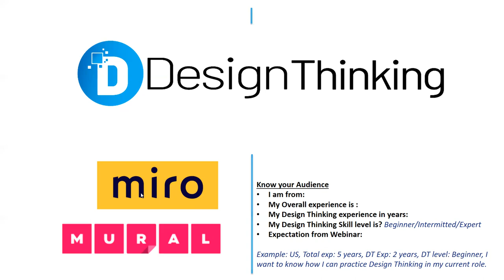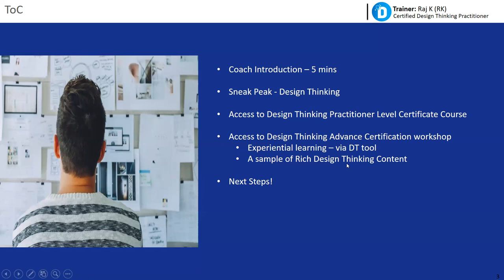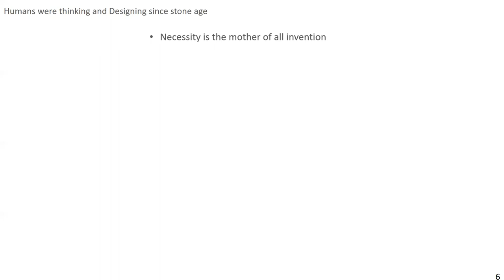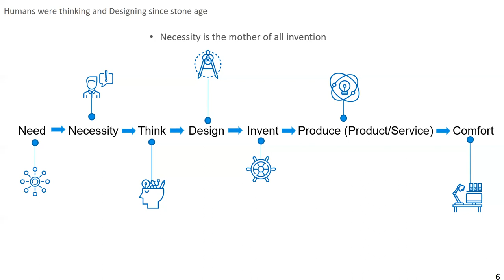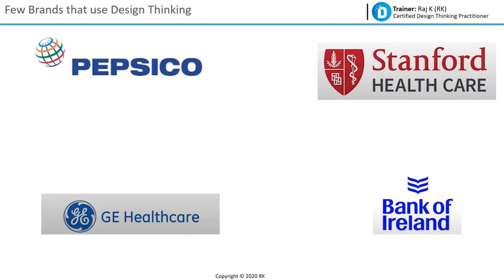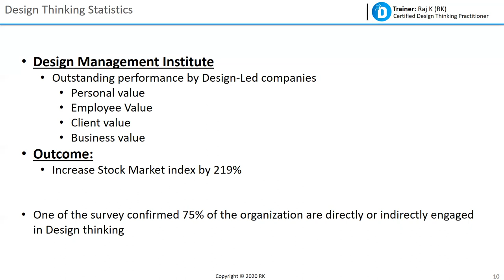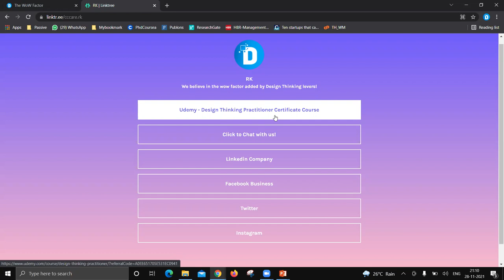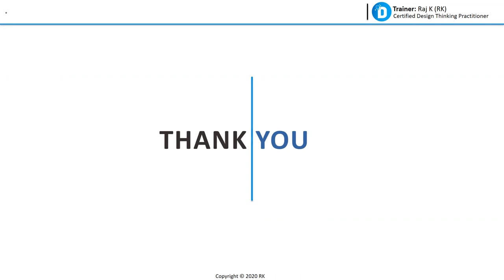Design Thinking | Introduction | Webinar #1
In this Video we will get an overview of:
👉Intro to Design Thinking (DT) coach
👉 How Design Thinking is helpling industries accross the globe.
👉Why Design Thinking (DT) is industry netral?
👉Understanding why DT can be practiced irrespective of what role you are into?

Topics:
0:00 - Introduction
4:00 - Q&A
4:25 - Takeaway
7:55 - DT Coach Intro
12:43 - Core Fundaments of Design Thinking
21:45 - What is Design Thinking
24:35 - Brands using Design Thinking
25:06 - Use case Bevergage Company PepsiCo
27:31 - Design Thinking Statistics
29:57 - RK's 7 Fold Design Thinking Approach
31:26 - Where and when to apply Design Thinking
33:14 - Complete Course and Topic covered in 16 hours of workshop ,  6 Weeks or 2 day Program
33:50 - How to conect with us?

Primary Author and Founder of Design Thinking : RK